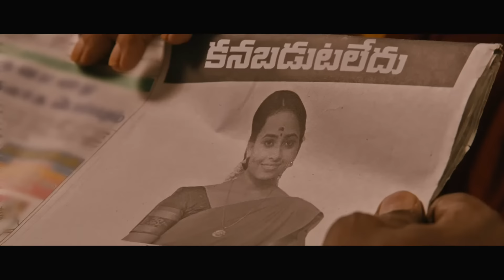Rayudu Movie Dialogue Trailer 1